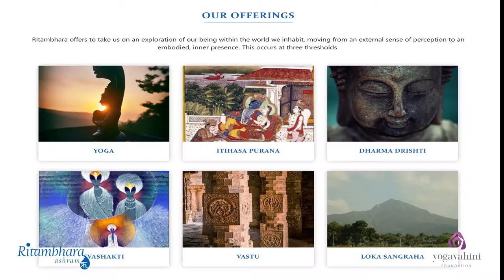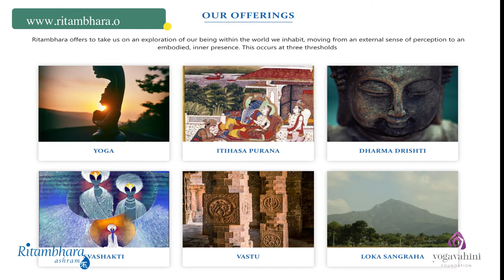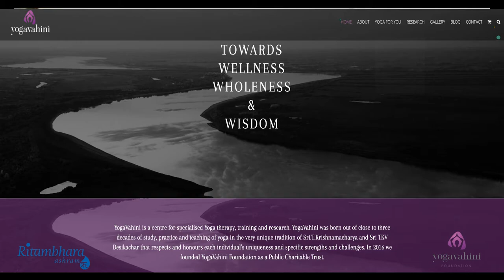Yoga of Desikachar - Dialogue #4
In the fourth edition of the 'Yoga of Desikachar' dialogue series, we are honoured to have Smt. Lalitha Shankar (sculptor & yoga teacher) and Sri Navtej Singh Johar (dancer, yoga teacher and activist) join us for a dialogue filled with beauty, depth and joy.